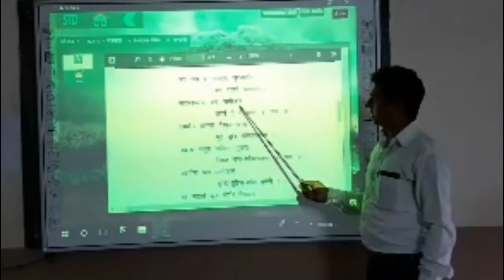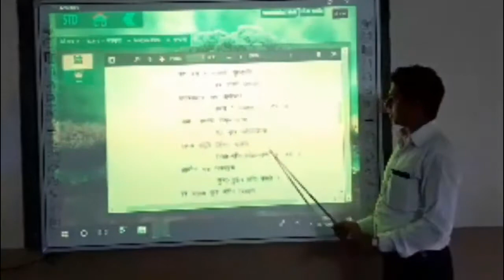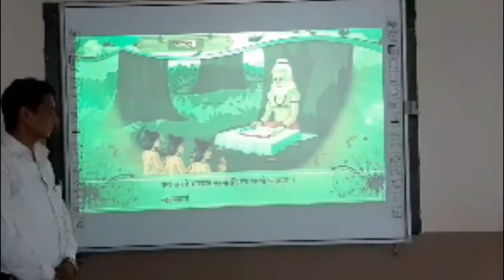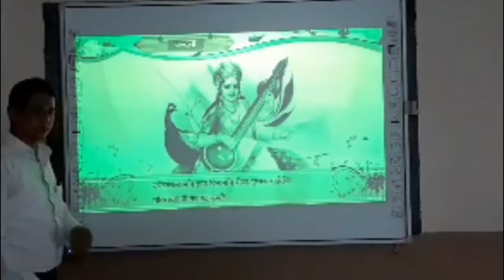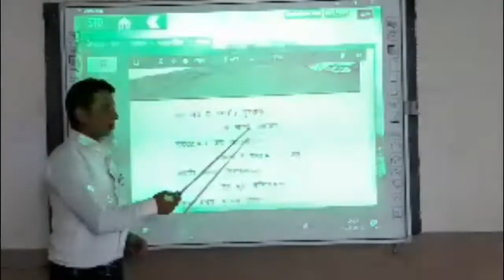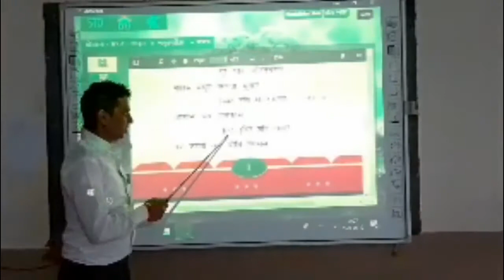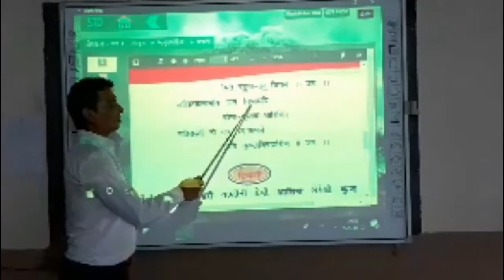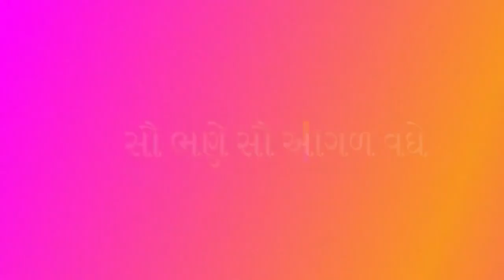STD 8/ SUB SANSKRIT/SEM 1/वन्दना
STD 8
SUB SANSKRIT
SEM 1
वन्दना
રજૂૂૂઆત -- નરશીભાઇ માલી